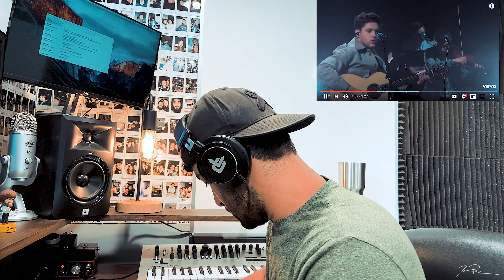Musician Reacts To: "Black and White" (LIVE) by Niall Horan [Reaction + Breakdown]